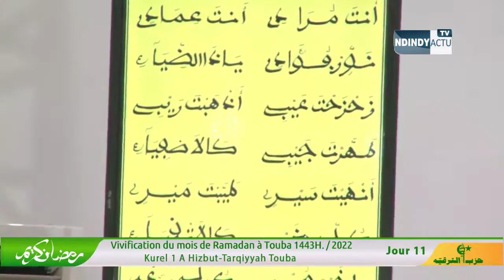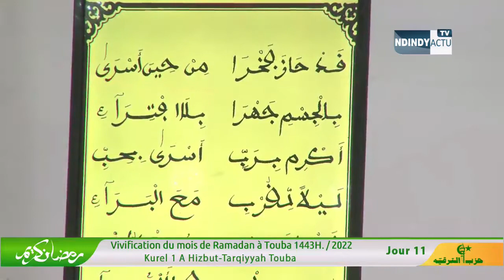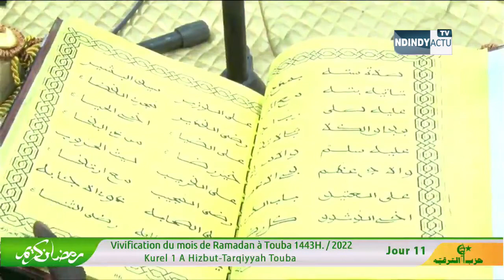Mouwahibou kourel 1 Touba 11éme jour Ramadan 2022